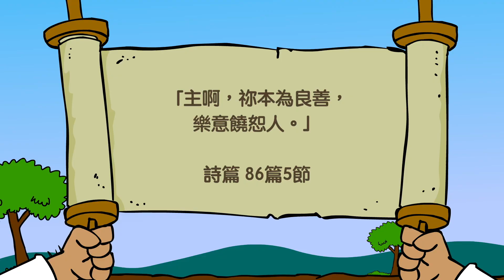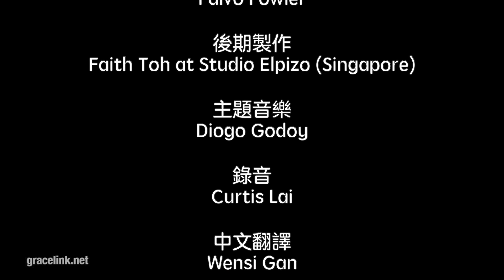Grace Link 恩典環（粵語版） C年 第一季 第5課 「碎了的石版」